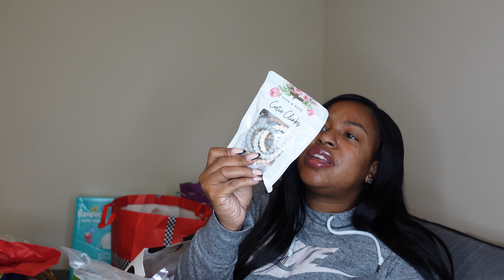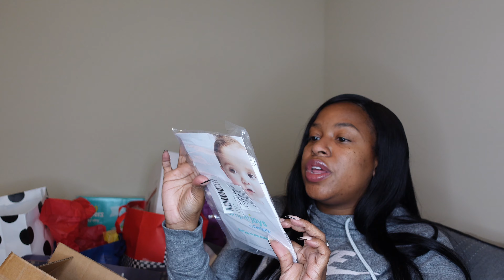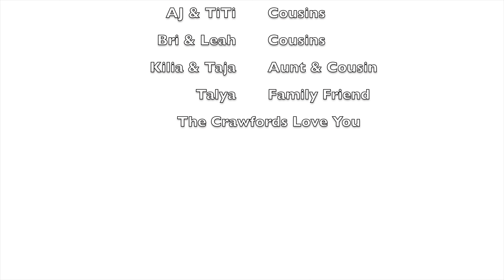*NEW* Baby Shower Haul 🤰🏾 Newborn Must Haves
In this video, we're sharing our new baby shower haul. From new clothes to diapers, we've got everything you need to start your new baby's life!

We hope you enjoy this video, and if you have any questions or comments, please let us know! We'd love to hear from you!

Music: Most music I use is from Sejji Bonz or SouthStreet24-Media on YouTube

//COOL MAIL
3900 Crown Rd SW

My camera   ➭  Sony zv1
SD CARD   ➭  SanDisk 128GB Extreme PRO SDXC UHS-I Card

//SAY HI
Instagram  ➭  @iamashlicrawford

Hi my name is Ashli Crawford! If you're a mom, working mom, stay at home mom or simply a driven, motivated woman or man, this channel is for YOU!! I upload videos weekly that take you on my lifestyle and how I balance being a working mom while working from home. I wish to bring you joy, laughter and love and support you on this journey called LIFE!